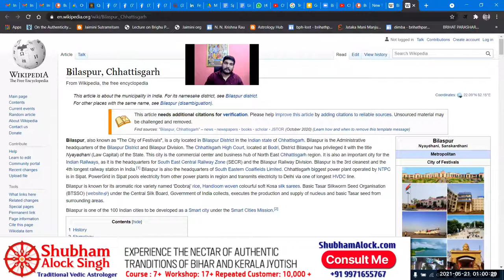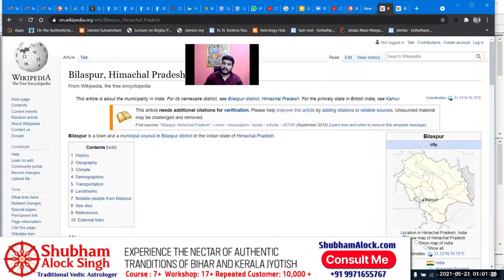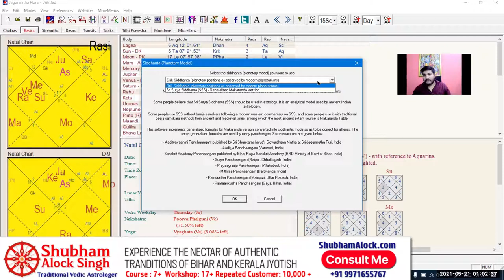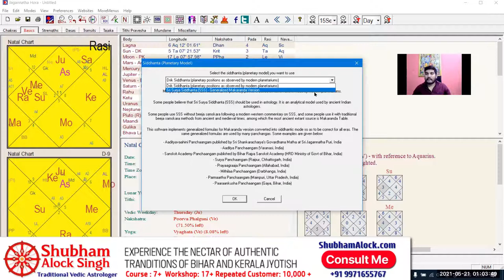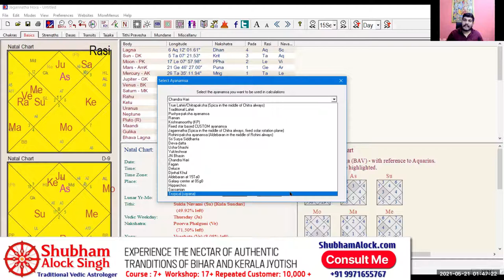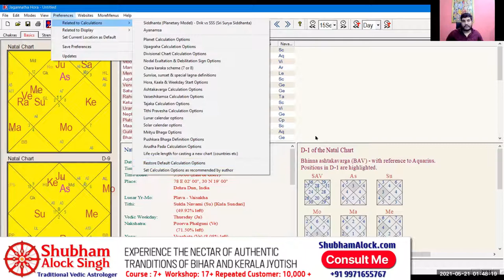Ayanamsa and Siddhanta | Jagannatha Hora | My Setting Explained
This video explains, which Siddhanta and Ayanamsa I use in Jagannatha Hora software also known as JHora.
Explained the difference between Surya Siddhanta and Drika Siddhanta.
Why I use Chandra Hari Ayanamsa, which Ayanamsa to be used, what is the power of which Ayanamsa.
Explained concept of Ayanamsa, calculation of Ayanamsa, the difference between Sidereal and Tropical zodiac.

Long after launching 'Free Webinar on Jagannatha Hora Software Hindi Part I' Shubham Alock Singh in now back with a series in English on Jagannatha Hora Software also known as JHora.

The video's primarily being made for students and followers, explains which settings in Jagannatha Hora software is used by Shubham Alock Singh and why.